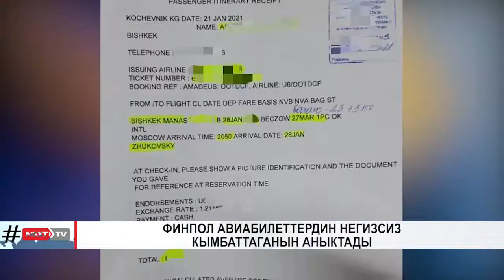ФИНПОЛ АВИАБИЛЕТТЕРДИН НЕГИЗСИЗ КЫМБАТТАГАНЫН АНЫКТАДЫ